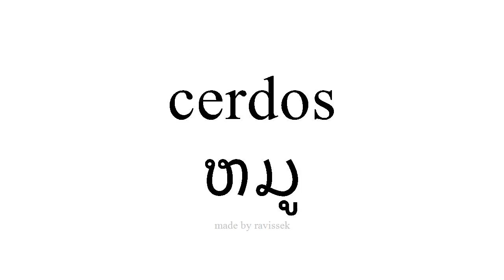ຮຽນຮູ້ ແອສປາໂຍນ ຫມູ